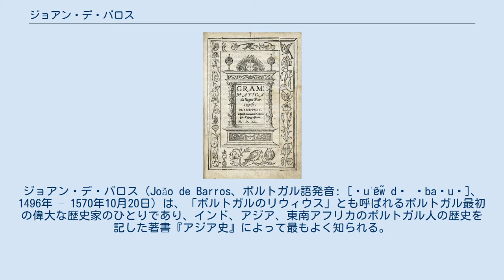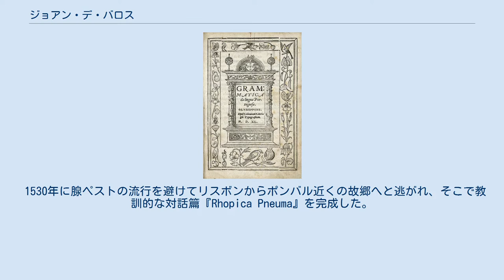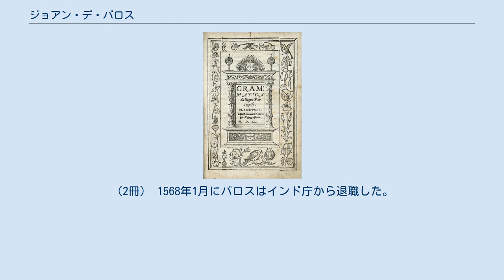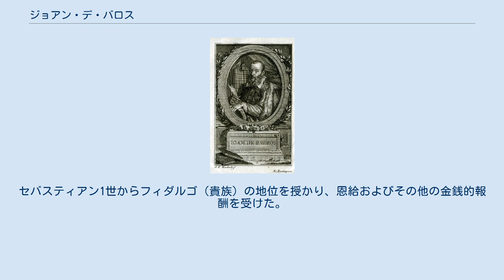ジョアン・デ・バロス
ジョアン・デ・バロス（João de Barros、ポルトガル語発音: [ʒuˈɐ̃w̃ dɨ ˈbaʁuʃ]、1496年 – 1570年10月20日）は、「ポルトガルのリウィウス」とも呼ばれるポルトガル最初の偉大な歴史家のひとりであり、インド、アジア、東南アフリカのポルトガル人の歴史を記した著書『アジア史』によって最もよく知られる。
 バロスはポルトガル王マヌエル1世の宮廷で教育を受け、20歳あまりのときに騎士道物語『皇帝クラリムンド年代記』を書いた。
この書物はジョアン王子（のちのジョアン3世）の援助を得たといわれる。
 即位したジョアン3世はバロスにサン・ジョルジェ・ダ・ミナ城のカピタン・モールの地位を与えた。
バロスは1524年に就任した。
1525年、バロスはインド庁（カザ・ダ・インディア）の会計官(tesoureiro)の職を獲得し、1528年までその地位にあった。
 1530年に腺ペストの流行を避けてリスボンからポンバル近くの故郷へと逃がれ、そこで教訓的な対話篇『Rhopica Pneuma』を完成した。
この書物はフアン・ルイス・ビベスに賞賛された。
1532年にリスボンに戻ると、王はバロスをインド庁の代弁人(feitor)の役につけた。
この職務はリスボンがヨーロッパの東方貿易の中心だった当時においては責任が大きく重要性が高かった。
バロスは勤勉で、当時にあっては珍しく清廉に職務を遂行し、優れた管理者としての手腕を見せた。
前任者たちがその地位を利用して蓄財するのが常だったのに対して、バロスはほとんど利益を得なかった。
 当時ジョアン3世はブラジルへの入植を促進するために植民地をカピタニア（特別自治区）に分け、バロスにはマラニョンのカピタニアを与えた。
バロスは2人の協力者とともに10隻からなる艦隊を準備し、各船に900人をのせ、1539年に出帆した。
 水先人の知識の不足によって艦隊の船はすべてが難破し、その結果バロスは重大な損失を被ることになった。
善意のしるしとして、バロスは探検中に死亡した人々の負債を支払った。
 バロス『ポルトガル語文法』(1540)扉 この時期にも余暇を見つけては研究を続け、ブラジルでの災難の少し後にインドでのポルトガル人の歴史である『アジア史』(Décadas da Ásia) を書くことを提案し、王は承認した。
バロスはただちに著述を開始した。
そのほかに1539年以降、第1巻が公刊される前に2種類のポルトガル語文法書および数冊の対話篇を出版した。
バロスの文法書はフェルナン・デ・オリヴェイラのもの（1536年）の次に古いポルトガル語文法書だった。
 『アジア史』の第1編は1552年に現れ、反響がきわめて高かったために、王はただちにマヌエル1世の年代記を書くことをバロスに命じたほどだった。
しかしバロスはさまざまな職務についていたためにその任務を引きうけられず、かわりにダミアン・デ・ゴイスによって書かれた。
『アジア史』の第2編は1553年、第3編は1563年に出版されたが、第4編は未完成で残され、バロスの没後かなりの時間を経た1615年にようやく出版された。
 『アジア史』はインドとアジアにおけるポルトガル人の早期の歴史が記されており、東洋の歴史学者や地理学者、およびポルトガル人による記録に関して注意深く研究がなされている。
この書物は明晰な説明と秩序のある配列を特色とする。
また記事は生き生きとしており、たとえばヴィアンタナ王がポルトガルの駐マラッカ大使らを煮殺してその死体を犬に与えたことを記している。
 ディオゴ・デ・コウトは『アジア史』の続編9編を書いた。
1778年から1788年にかけてリスボンで14編をまとめて『Da Asia de João de Barros, dos feitos que os Portuguezes fizeram no descubrimento e conquista dos mares e terras do Oriente』として新版が出版された。
この版には歴史学者マノエル・セヴェリム・デ・ファリアによるバロスの生涯と全巻の詳細な索引が附属する。
 日本語訳：ジョアン・デ・バロス『アジア史』池上岑夫; 生田滋訳、岩波書店〈大航海時代叢書第II期〉、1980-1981。
（2冊） 1568年1月にバロスはインド庁から退職した。
セバスティア...